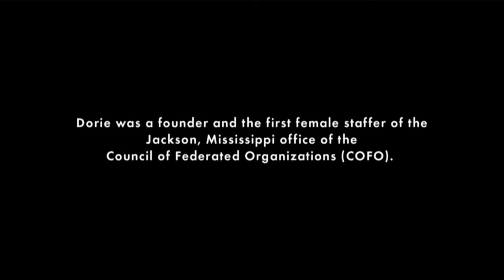In Class with Carr, Ep. 210: "When to Rebel/When to Repair: How Do We Choose?"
Similar to Benjamin Mays, Dorie Ladner (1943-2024) used to say she was “born to rebel.”  She fought for human rights her whole life, transforming Social Structures while also centering her Ways of Knowing and the Governance formations she was raised in as an African person in Mississippi, in the Civil Rights Movement and in global liberation movements. Many US debates about reparations, such as Nicole Hannah-Jones article in this Sunday’s New York Times Magazine, center what Black people believe that the US “owes” Africans descended from US enslavement.  Rebelling against an oppressive Social Structure and Repairing oneself and/or community are not the same. When do we choose one or the other?

Are you a member of Knarrative? If not, we invite you to join our community today by signing up As a Knarrative subscriber, you'll gain immediate access to Knubia, our growing community of teachers, learners, thinkers, doers, artists, and creators. Together, we're making a generational commitment to our collective interests, work, and responsibilities. and download the Knubia app through your app store or by visiting